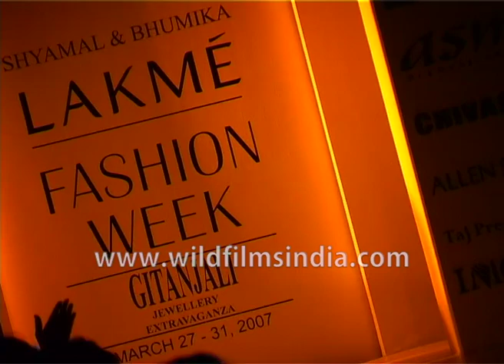Top models walk for Shyamal and Bhumika designers at Lakme Fashion Week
Models walk for designers Shyamal and Bhumika at Lakme Fashion Week in Mumbai in 2007. Western tops, casual wear and light coats / jackets on display. Funded by now disgraced diamantaire Mehul Choksi's Gitanjali. Journalists and reviewers write copious notes during the runway walks. March 27-31, 2007.

Shyamal and Bhumika designer at Lakme Fashion Week